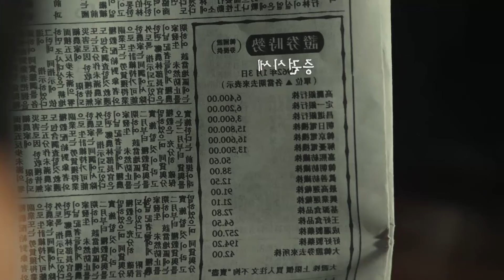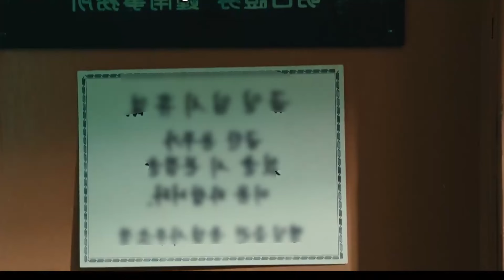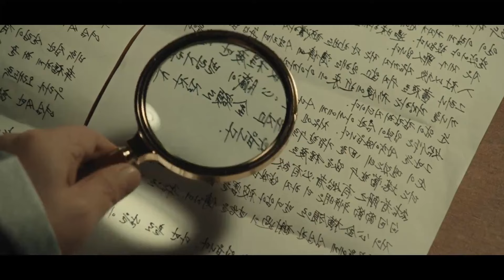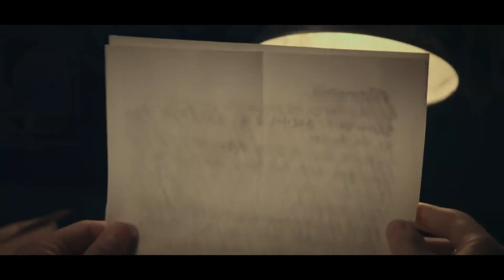உக்காந்து வேலவாங்குறவனுக்கும் உயிரக்குடுத்து வேல பாக்குறவனுக்கும் வித்தியாசம் இருக்கு||Epi-07|| VWV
Movie/Drama Name : Chief Detective 1958
Director                       :  Kim Sung-hoon
Cast                             :  Lee Je-hoon , Yoon Hyun-Soo , Lee Dong-hwi , Choi
                                         Woo-sung ,  Seo Eun-soo ,Chung Soo Bin
Total Episodes           : 10
Release                       : 2024